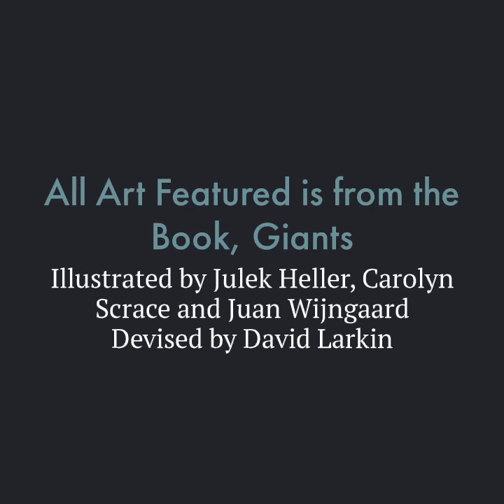iLLvino - Sityarrh - LOFI Hip-Hop - CHILLHOP - Noise ART - STiLL_PoETic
Artist: iLLvino
Song: Sityarrh
Proect: Noise ART

All music is my original composition using sampling and chopping methods with an Akai MPK Mini, and a Splice Account.
The DAW is Ableton live 10